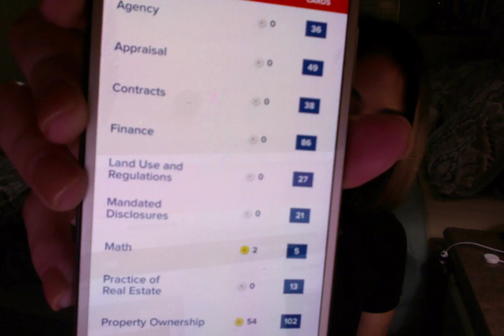How I prepared for the State & National Real Estate Exam (Texas)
I went to school at Real Estate Express and I went to Champion School of Real Estate for the exam prep its also the name of the App I downloaded. :)